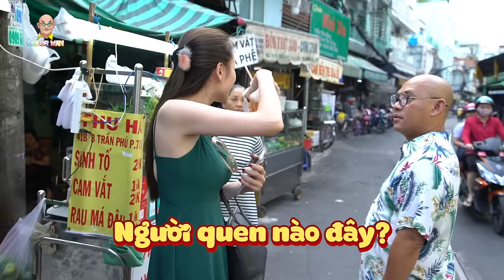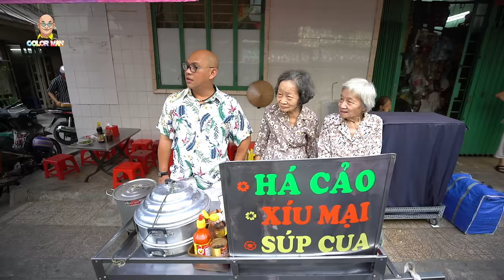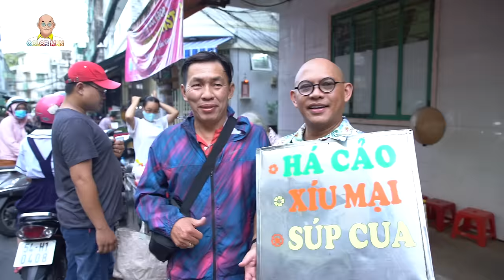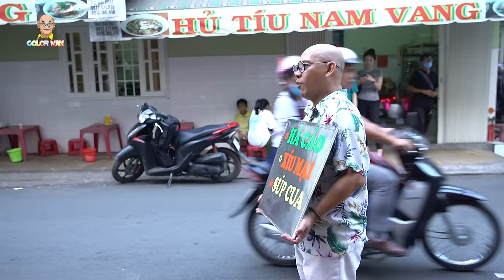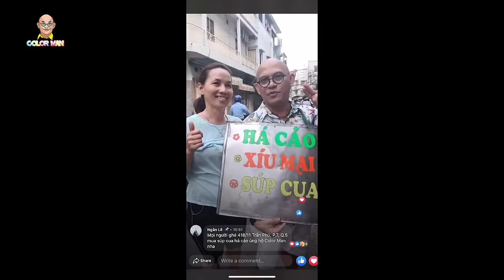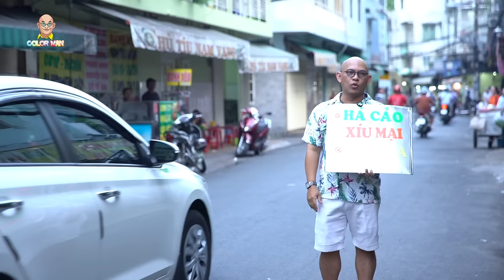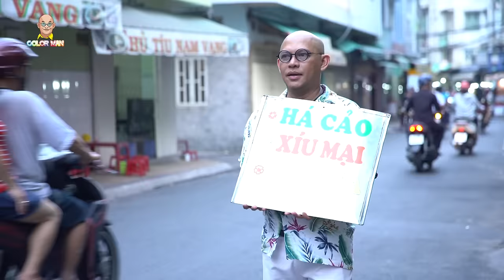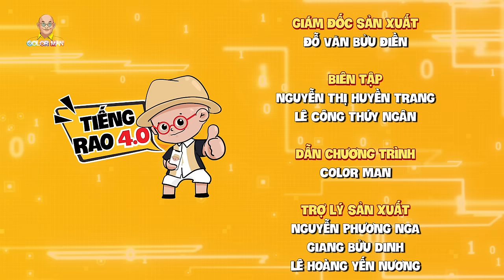Tiếng Rao 4.0|Cụ Hoa, Nguyệt: Đắng lòng cảnh 2 cụ Hoa, Nguyệt U90,80 nương tựa nhau bên gánh súp cua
Tiếng Rao 4.0 | Tập 2 Full: Đắng lòng cảnh 2 cụ Hoa, Nguyệt U90,80 nương tựa nhau bên gánh súp cua

Chương trình Tiếng Rao 4.0 được phát sóng Thứ Ba hàng tuần lúc 20h trên kênh YouTube Color Man. Quý vị hãy đón xem nhé!